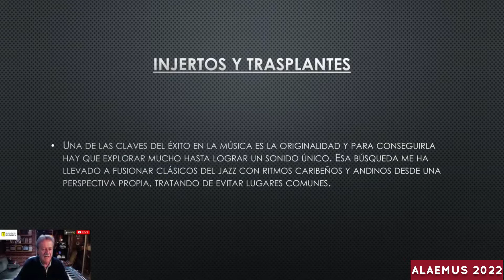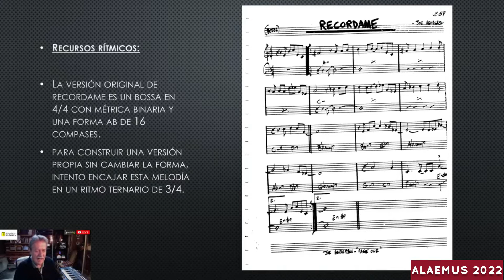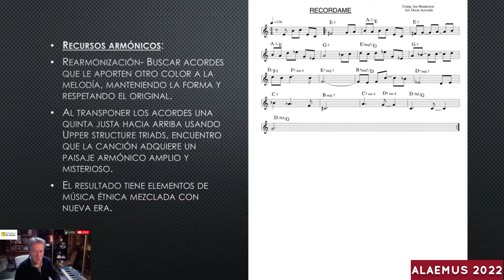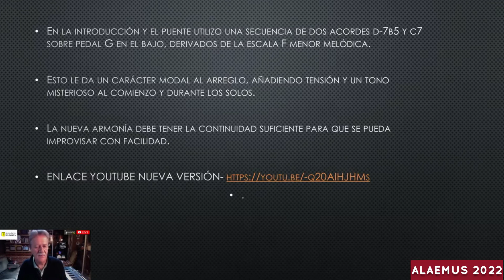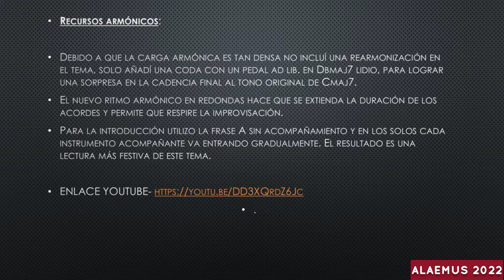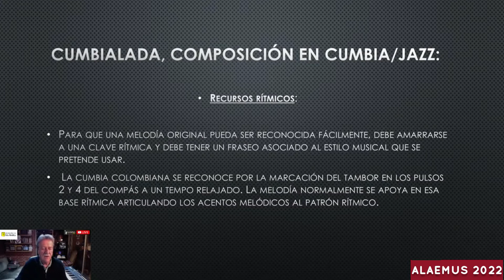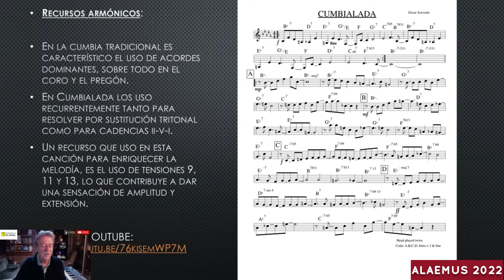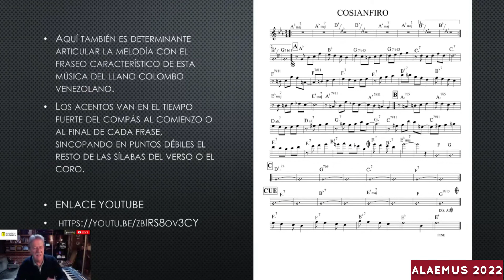Cómo ponerle jazz al floklore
En esta masterclass Óscar Acevedo, nos explicará cómo convertir tres conocidos estándares de jazz a estilos musicales característicos de Latinoamérica. A través del uso de técnicas como la rearmonización y la armonía modal, de experimentos con la métrica, el fraseo y la subdivisión; veremos cómo un jazz vals se transforma en Bossanova o un Latin jazz se convierte en Chacarera.

El asistente podrá aplicar estas herramientas con trabajos sencillos que presentaremos al final de la sesión. Por último, analizaremos el uso de estos procedimientos para la composición con una cumbia jazz titulada Cumbialada y un tema que incorpora simultáneamente swing y joropo llamado Cosiánfiro. Se recomienda tener a mano un instrumento para poner en práctica los métodos revisados en clase.

Óscar Acevedo es músico egresado de Berklee College of Music en 1.983, especializado en jazz y en composición para cine, teatro y televisión. Ha publicado varios discos y ha sido invitado a ofrecer conciertos en Europa, Asia y América. Ha realizado bandas sonoras para películas, documentales y programas de televisión nacionales y extranjeros. Es uno de los concertistas más destacados de jazz en Colombia,  profesor de planta de la Universidad de los Andes y columnista de música para el diario El Tiempo.

El comité organizador del evento está conformado por:

Mario Cunha - Director Ejecutivo
Óscar Stganaro - Director Artístico
Daniel Ravelo - Coordinador técnico
Silvestre de Moya - Gestor de comunicaciones